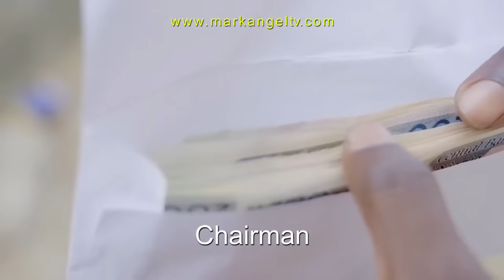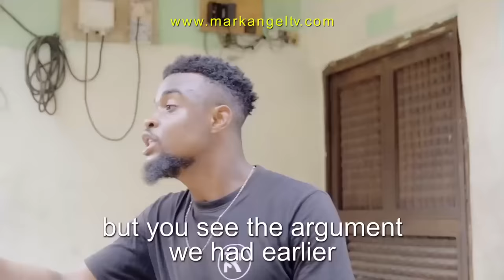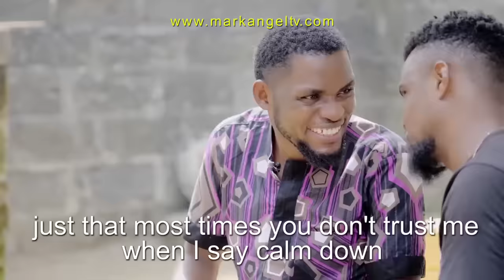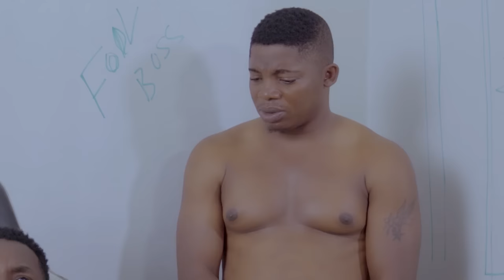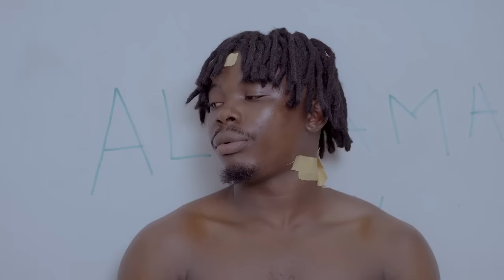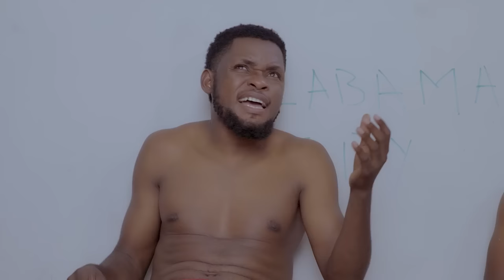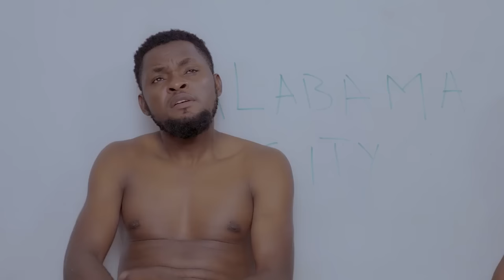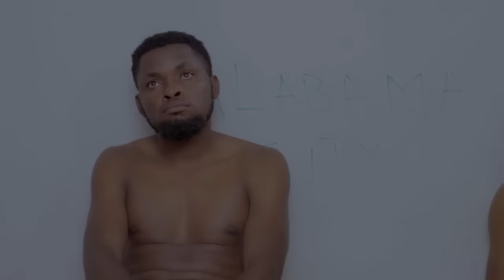King Charlotte (Mark Angel Comedy)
Hey Guys. Enjoy the best of Mark Angel Comedy on this channel. Watch your favorite kid comediennes Emanuella and Success as they take you through the only path of laughter here on you YouTube.